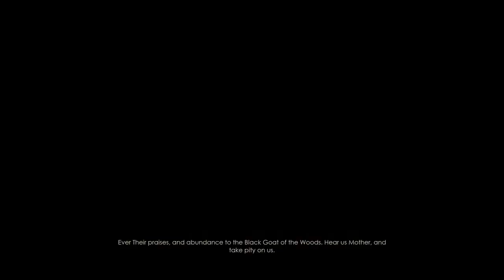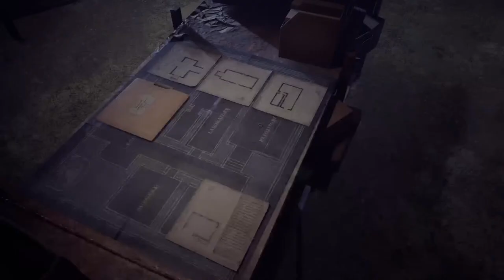Let's Play : Alone In The Dark #06~ Finding Uncle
Playing Alone In The Dark a thriller mystery to the chills for a strong investigations.